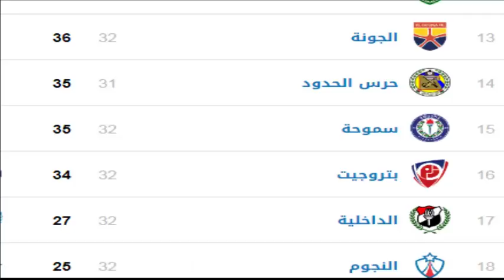جدول ترتيب الدوري المصري بعد فوز الاهلي علي انبي اليوم الخميس 16 - 5 - 2019